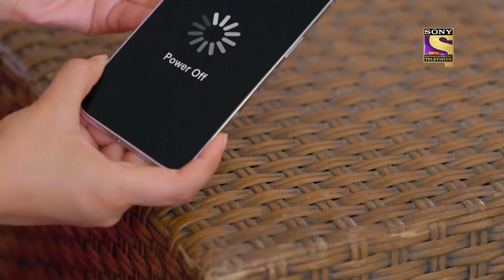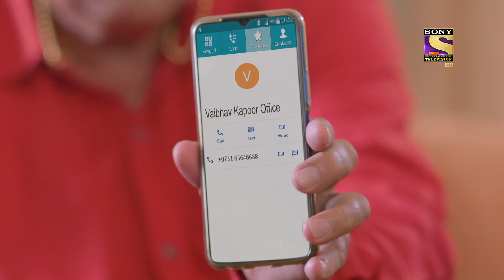Akanksha Visits Vaibhav Kapoor's Office | Kaamnaa | Episode 20 | Highlights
About Kaamnaa:
The show focuses on the emotional journey of Manav, a simple, loving, and devoted husband of Akanksha and a doting father of 6-year-old Yatharth. Manav and Akanksha have different points of view on principle and ambition. What will happen when the successful Vaibhav Kapoor enters this lives?